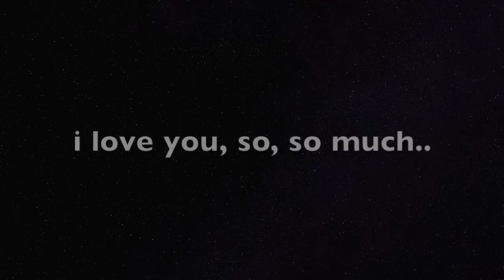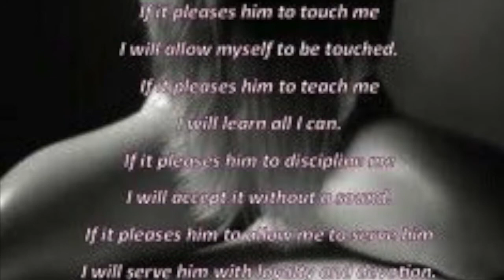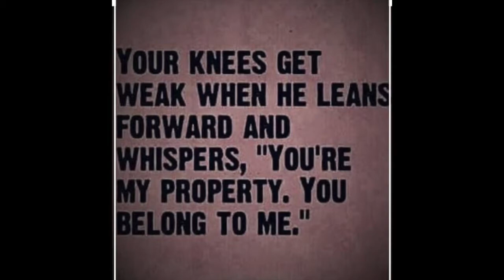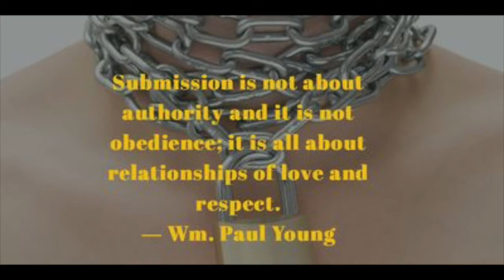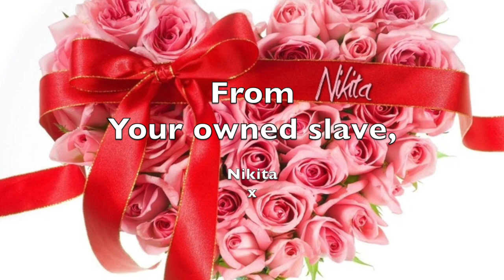For my Owner..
I love you, you are my heart, my soul, my love.